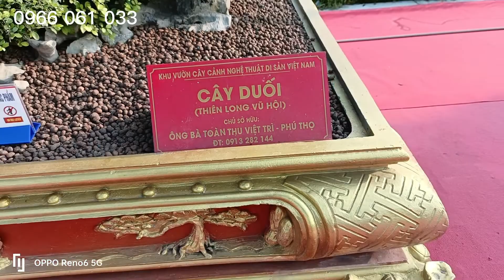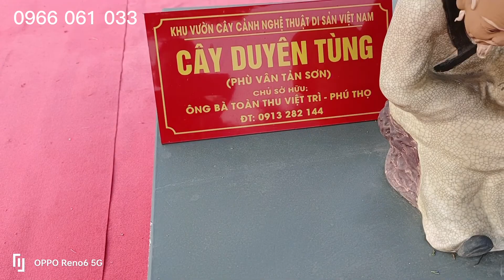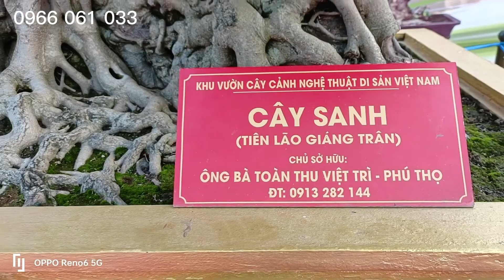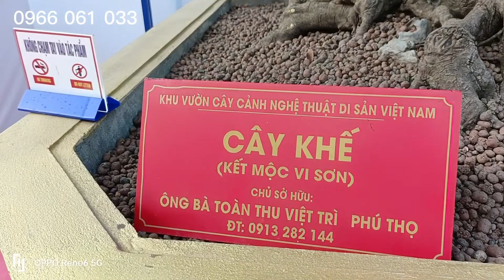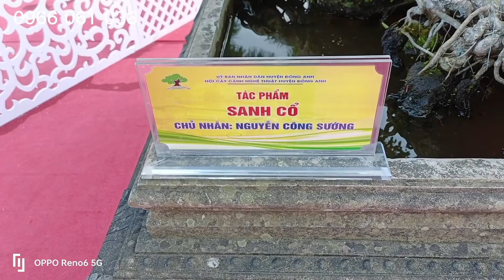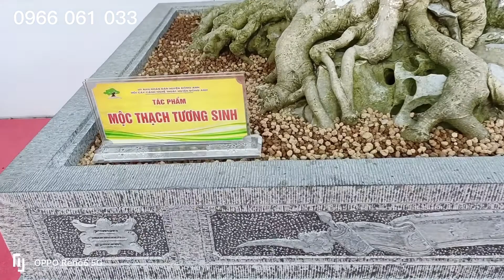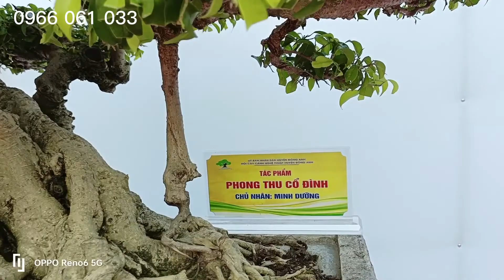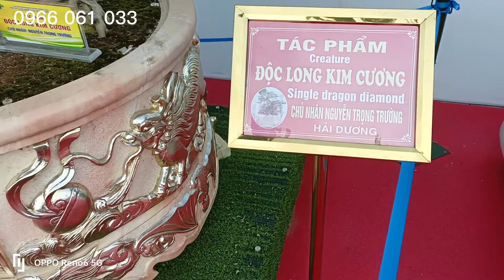Không Xem Thì Quá Phí - Triển Lãm Cây Cảnh Đông Anh 2022 Mới Nhất.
Triển lãm cây cảnh Đông Anh 2022 với rất nhiều tác phẩm bonsai nổi tiếng đến từ các nhà vườn lớn trên toàn quốc. Poscom mới sắm được 1 con xe đẹp xịn làm phương tiện di chuyển để thực hiện những thước phim ghi lại triển lãm Đông Anh năm nay. Chắc hẳn ai cũng phải trầm trồ trước những cây bonsai đẹp độc đáo được tạo nên từ những nghệ nhân đầy tâm huyết.
ZALO HỖ TRỢ: 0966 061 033
FB HỖ TRỢ: Gốm và Bonsai Poscom
XEM THÊM 1 SỐ VIDEO HỮU ÍCH KHÁC

Đừng quên bấm vào nút ĐĂNG KÝ để ủng hộ kênh và cập nhật video mới nhất về chậu cây cảnh, đôn chậu và cây bonsai nhé!